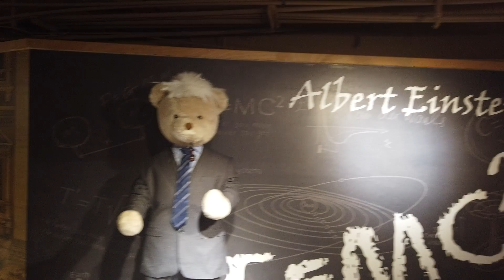第1239篇[新竹關西]小熊博物館／亞洲最大泰迪熊博物館Ｘ台灣景點導覽｜Hsinchu Guanxi One Bear Museum X Taiwan